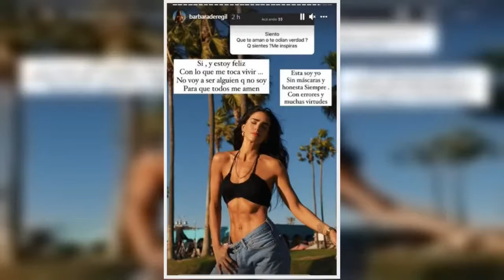¿Por qué Bárbara de Regil se quiere disminuir los senos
La actriz reveló las razones durante una dinámica de preguntas y respuestas con sus seguidores en Instagram